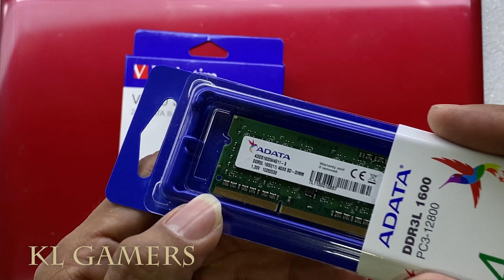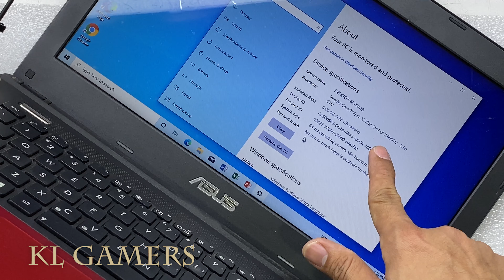ASUS A45VD-VX327H Notebook Laptop Upgrade RAM and SSD increase speed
ADATA Premier DDR3L 1600MHz 4GB/8GB SODIMM Notebook Memory (JUNE)
(Amazon link) =

RAM = Kingston Value Ram 8GB 1600MHz DDR3L Non-ECC CL11 SODIMM 1.35V Notebook Memory (KVR16LS11/8WP) (JUNE)
(Amazon link) =

SSD = Samsung 870 EVO SATA III 2.5 inch SSD (JUNE)
(Amazon link) =

SSD = Kingston A400 2.5" SATA SSD For Desktop & Laptop (JUNE)
(Amazon link) =

SSD = Verbatim 256GB Vi550 SATA III 2.5” Internal SSD (JUNE)
(Amazon link) =

SSD = PNY CS900 2.5" SATA III Solid State Drive SSD (JUNE)
(Amazon link) =

SSD = Crucial MX500 250GB 3D NAND SATA 2.5 Inch Internal SSD (JUNE)
(Amazon link) =

SSD = SanDisk SSD PLUS 240GB SATA III 6 Gb/s 2.5 inch 7mm (JUNE)
(Amazon link) =

Screwdriver Set 18Pcs Magnetic Small Repair Eyeglass Phone Watch Laptop
(Amazon link) =

63 in 1 Precision Screwdriver Set Gadget Repair Eyeglass Phone Watch Laptop
(Amazon link) =